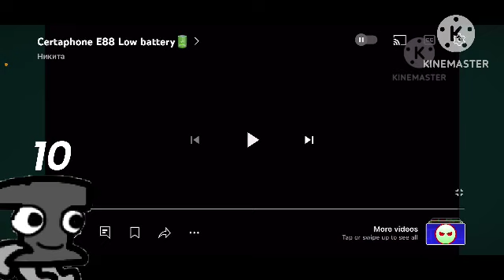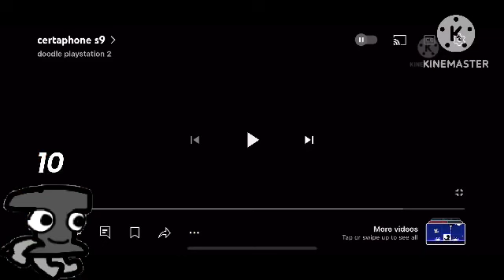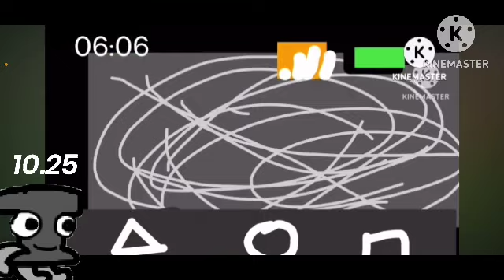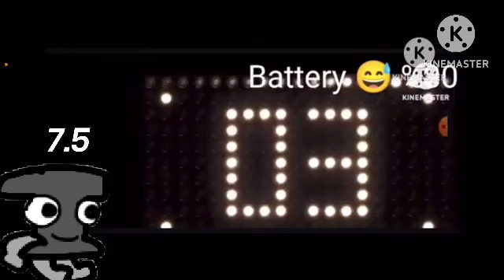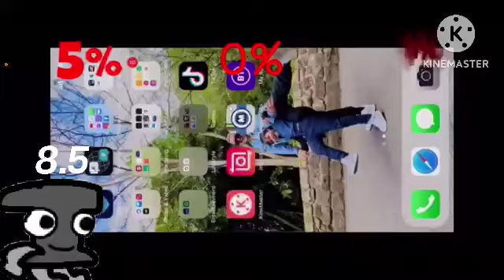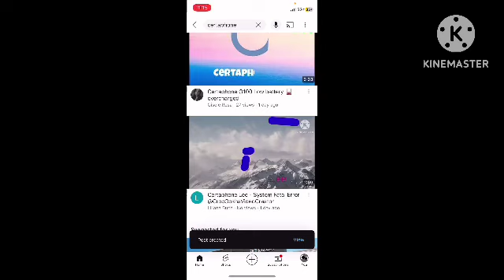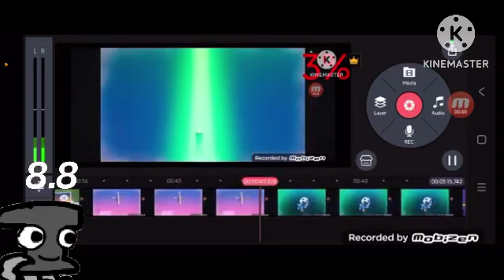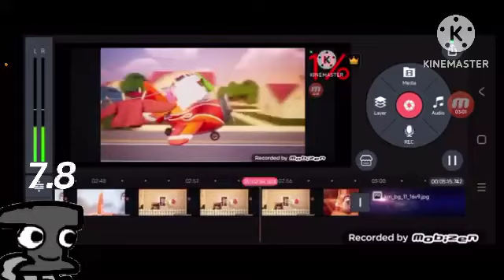Reacting and Rating Your Certaphone Videos! (Season 6 Episode 12)